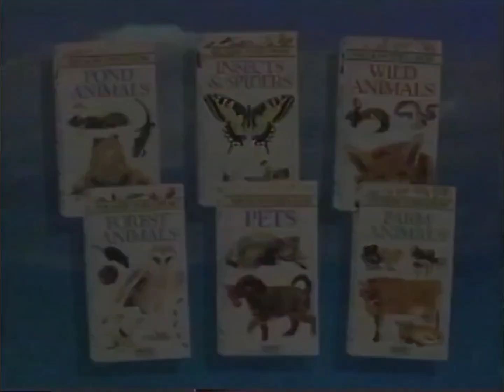See How They Grow VHS Trailer (Sony Wonder Version) (2)